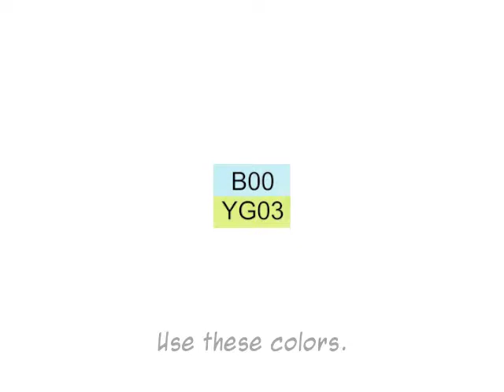Coloring a Manga Character with Copic Sketch Markers (Part4)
Have you ever wanted to create beautiful, vibrant manga characters like you see in books and magazines? Using Copic Sketch markers, you can!

In this final part of a four-part tutorial, I'll create a textured background using Copic Sketch markers.

To learn more about creating characters like these, also check out my Drawing a Manga Figure tutorial and my Dynamic Eyes with Copic Sketch Markers video tutorial

I use only the brush end of these dual-ended markers to get a nice, gentle blend between multiple colors.

Here are the colors used in this tutorial:

B00 Frost Blue
YG03 Yellow Green